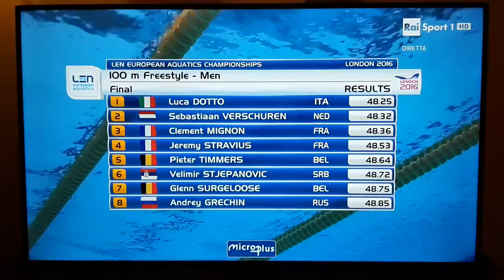Luca Dotto wins 100 freestyle at London 2016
FINALMENTE